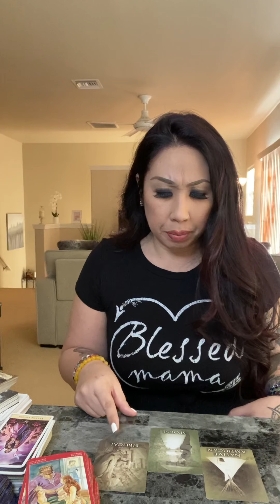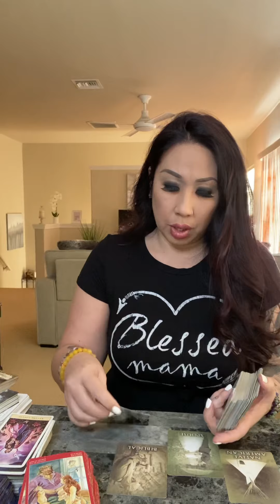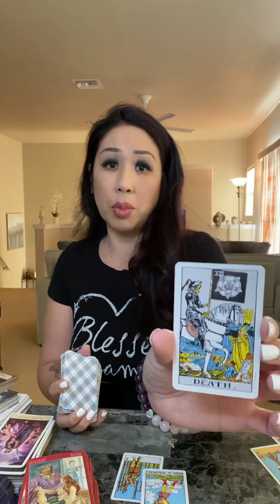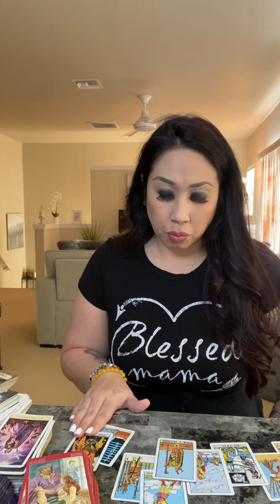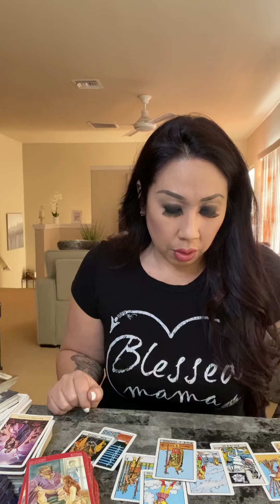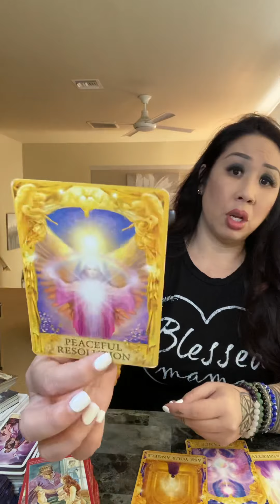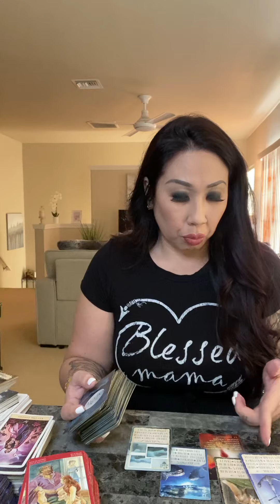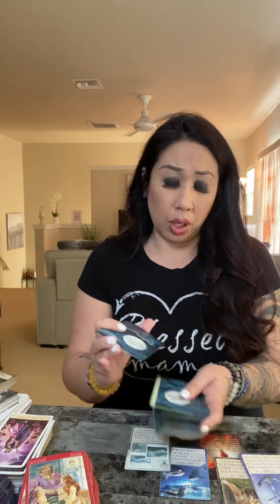VIRGO *THE REAL ONE ARRIVES WHEN YOU’RE READY*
*BOOKING FOR MAY 2022*

$250 REIKI HEALING SESSION
*BOOKING FOR MAY & JUNE 2022*